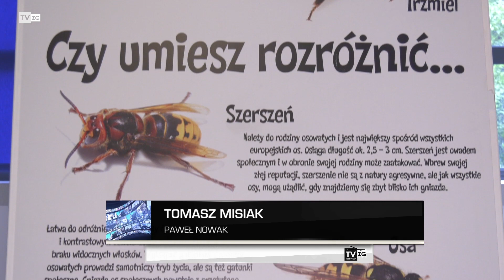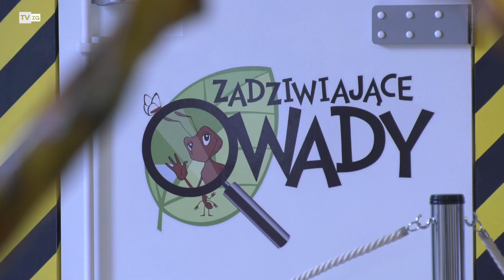TvZG.pl - Sekretne życie owadów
Co znajduje się w ulu? Jakie owady spotkamy w najbliższym otoczeniu i które z nich najczęściej żyją wokół nas? Odpowiedzi na te i wiele innych pytań, najmłodsi znajdą w Centrum Przyrodniczym, gdzie otwarto właśnie kolejną edukacyjną ekspozycję dla dzieci. Tym razem poświęconą właśnie owadom.